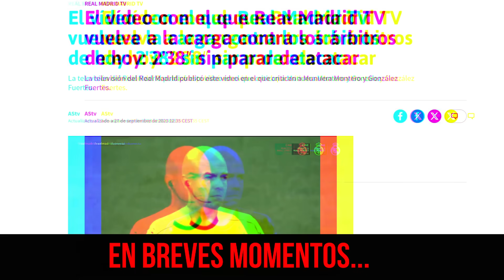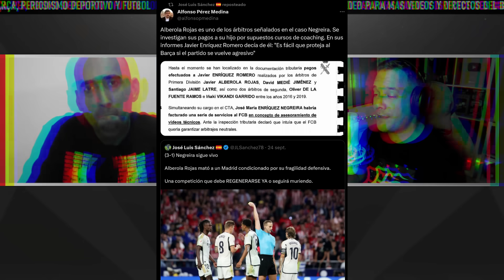😡 REAL MADRID TV LA VUELVE A LIAR Y ÁRBITRO EXPLOTA: "ESTO ES UNA VERGÜENZA, SON UNOS MAMPORREROS"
Real Madrid TV, con el Real Madrid detrás, vuelven a la carga atacando a los árbitros que le arbitrarán en los próximos días para presionarles y condicionarles.